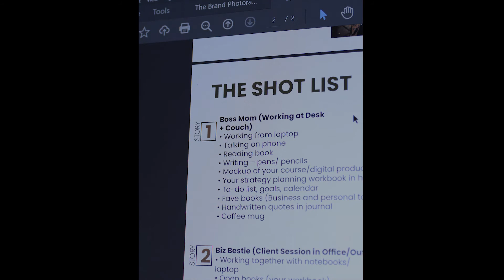Planning a Personal Branding Photography Shoot | Brand Photographer in Lagos Nigeria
Planning a photoshoot for your brand can be intimidating. Here's how I help my clients prepare for their branding photo session.

My name is Dan, I am a brand photographer based here in Lekki, Lagos Nigeria.